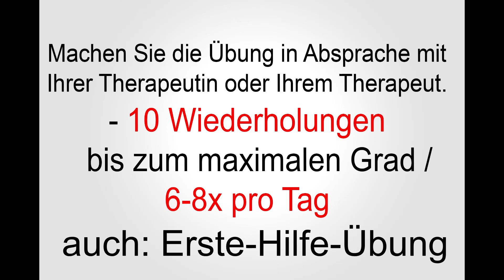Bandscheibenübung 3 ,LWS, Extension im Liegen, auch als Soforthilfe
Die auf diesem Kanal veröffentlichten Videos enthalten Vorschläge für ein effektives Training für gesunde Personen. Vor der Aufnahme eines Sportprogramms wird grundsätzlich empfohlen einen (Sport-) Arzt für eine gesundheitliche Untersuchung zu konsultieren. Die gegebenen Ratschläge können und sollen in keinem Fall die ärztliche Beratung, Diagnose und Behandlung ersetzen. Da körperliches Training grundsätzlich gesundheitliche Risiken mit sich bringen kann, erfolgen alle Empfehlungen ohne Gewähr. Die Nutzung der auf diesem Kanal zur Verfügung gestellten Informationen erfolgt ausdrücklich auf eigenes Risiko. habitus Bewegungslehre übernimmt keine Haftung für entstandene Schäden jeglicher Art.